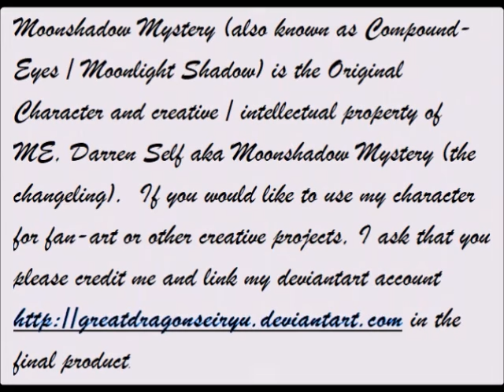Fallout En Memoriam - The Storytellers Last Story - An Audio Tribute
This video is an audio story tribute to the late Jason Damron who was the iconic voice of "The Storyteller" for Shoddycast and their "Fallout Lore" series, as well as for other content creators.  For the purposes of todays video "The Storyteller" is voiced by the channel host, Moonshadow Mystery.  Any "audio delay" is a deliberate choice to simulate the haggard breathing of a mortally wounded Storyteller.

The Fallout franchise is the licensed product and property of Bethesda / Bethesda Softworks / Bethesda Game Studios.  Fallout formerly belongs to Interplay Entertainment and has been developed by Interplay, Black Isle Studios, Micro Forte, Bethesda Game Studios, and Obsidian Entertainment.

If you have a piece you would like featured in a future episode of the show, or a fan piece you would like featured in my deviant gallery,  you can look me up on Skype, e-mail me, send through facebook, or send a message through here or on my deviant art page.  For some of the links provided please be sure to leave a message letting us know you are a channel viewer or subscriber so that your requests aren't mistaken for being spam.
FB Group The Moonshadow Mystery Channel Official:  / 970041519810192
Discord Group: The Moonshadow Mystery Channel official